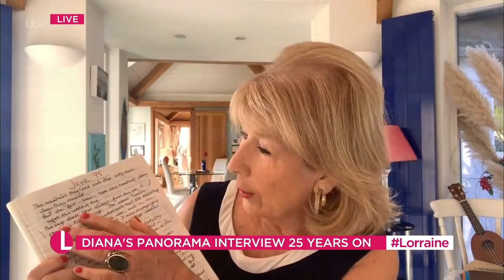Former Royal Correspondent Reveals Diana Gave Her Interview for Fear of a Gagging Order | Lorraine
The first part of ITV’s documentary examining the impact of the Princess of Wales' Panorama interview with Martin Bashir in 1995 airs tonight. Former Royal correspondent Jennie Bond and cameraman Tony Poole who filmed the bombshell interview 25 years ago both talk to Lorraine and share their experiences with the Princess of Wales.